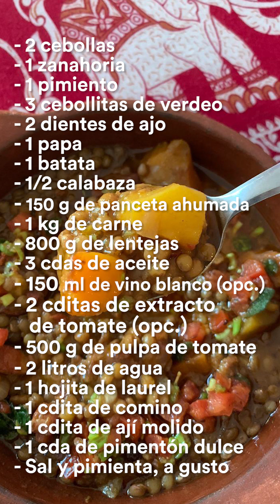RECETA | Cómo hacer el mejor Guiso de lentejas | Pedro Lambertini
Probá este guiso de lentejas y contame. Te va a encantar.

- 2 cebollas
-1 zanahoria
- 1 pimiento
- 3 cebolliktas de verdeo
- 2 dientes de ajo
- 1 papa
- 1 batata
- 1/2 calabaza
- 150 g de panceta ahumada
- 1 Kg de carne
- 800 g de lentejas
- 3 cdas de aceite
- 150 ml de vino blanco (opc.)
- 2 cditas de extracto de tomate (opc.)
- 500 g de pulpa de tomate
- 2 lts de agua
- 1 hojita de laurel
- 1 cdita de comino
- 1 cdita de ají molido
- 1 cda de pimnetón dulce

Recordá que también me conseguís en